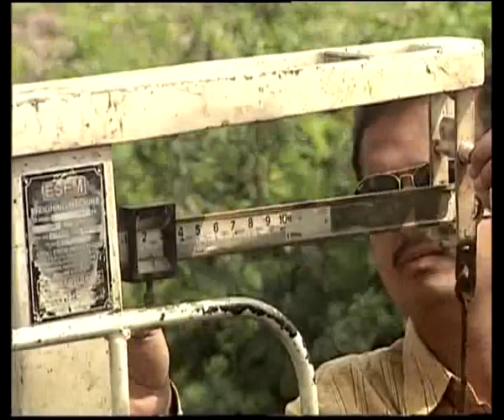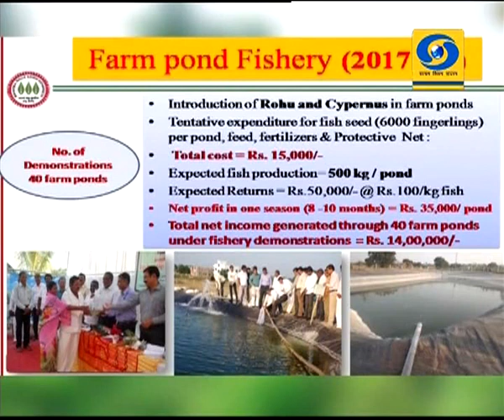Savita Nalkar & Prabhavati Ghogre -शेतीच्या माध्यमातून महिला सक्षमीकरण-आमची माती आमची माणसं 06.03.20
सहभागी - सविता नालकर & प्रभावती घोगरे.. शेतीच्या माध्यमातून महिला सक्षमीकरण... आमची माती आमची माणसं या कार्यक्रमात ०६ मार्च २०२० रोजी प्रसारण झाले होते. आपण काही कारणास्तव पाहू शकला नसाल तर या व्हिडिओ द्वारे आपण पुन्हा पाहू शकता.
Amchi Mati Amchi Manse - 06 March 2020 - शेतीच्या माध्यमातून महिला सक्षमीकरण
DD Sahyadri
Doordarshan Mumbai
Sahyadri Marathi
Show : ' Amchi Mati Amchi Manse '_' आमची माती आमची माणसं ' (०६ मार्च २०२०)
Subject : ' शेतीच्या माध्यमातून महिला सक्षमीकरण. '
Parti : सविता नालकर
प्रभावती घोगरे
Anchor : सोमनाथ माळी
Social Media Operator : वनिता राऊत - मांजरेकर
Producer : रघुपती हेगडे / संजय कर्णिक